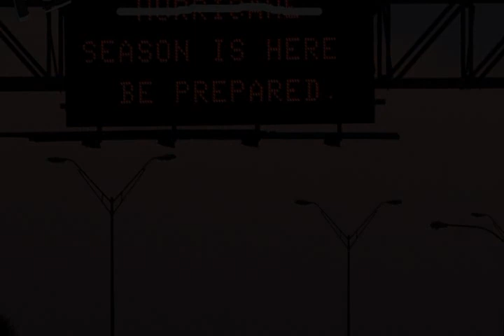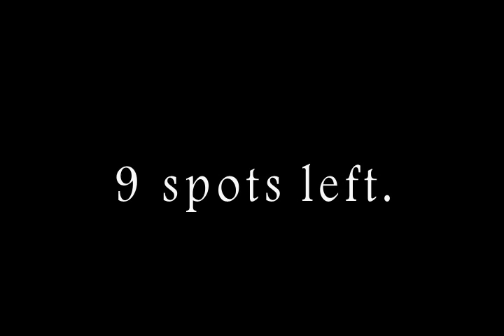00 Ibiza Nightclub: Photoshoot Friday - JAN 13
We have created a Photography contest where we will randomly choose 6 girls to enter, 2 winners each Friday will receive their own Photoshoot as well as other great prizes.  And will then be entered into a bigger contest, where the winners (12) will recieve a roster spot in "The Island Collection" Bikini Calendar presented by KMswimwear.   This Team of 12 models will then host series of Pool Parties Spring Break 2012 on South Padre Island .  Ibiza S 17th Street, McAllen, TX.

We are the Next Level in Entertainment.